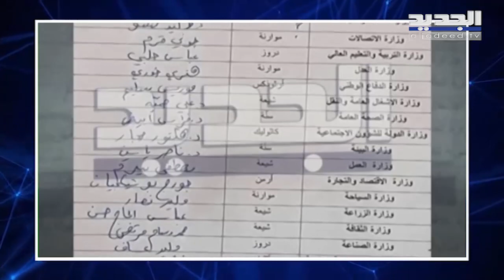بولا يعقوبيان عن تشكيل الحكومة: طالبنا نجيب ميقاتي أن يقلب الطاولة وبحكومة مصغرة مستقلة